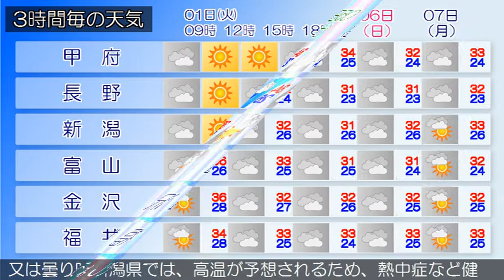2020/09/01 甲信北陸地方の天気予報 朝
新潟県では、上越では、１日昼前まで濃霧による視程障害に注
意してください。本州付近は、オホーツク海に中心を持つ高気
圧に緩やかに覆われています。県内は、曇りとなっています。
１日は、高気圧に覆われますが、湿った空気の影響を受ける見
込みです。このため、曇りのち晴れ、又は曇り時々晴れで、午
後は山沿いを中心に雨の降る所があるでしょう。新潟県では、
高温が予想されるため、熱中症など健康管理に注意してくださ
い。２日は、引き続き高気圧に覆われますが、湿った空気の影
響を受ける所がある見込みです。このため、晴れで、午後は山
沿いを中心に雨の降る所があるでしょう。
富山県は、引き続き高気圧に覆われる見込みです。このため、
晴れるでしょう。上越では、１日昼前まで濃霧による視程障害
に注意してください。本州付近は、オホーツク海に中心を持つ
高気圧に緩やかに覆われています。県内は、曇りとなっていま
す。１日は、高気圧に覆われますが、湿った空気の影響を受け
る見込みです。このため、曇りのち晴れ、又は曇り時々晴れで
、午後は山沿いを中心に雨の降る所があるでしょう。新潟県で
は、高温が予想されるため、熱中症など健康管理に注意してく
ださい。２日は、引き続き高気圧に覆われますが、湿った空気
の影響を受ける所がある見込みです。このため、晴れで、午後
は山沿いを中心に雨の降る所があるでしょう。
石川県は、高気圧に覆われる見込みです。このため、石川県は
、晴れとなるでしょう。上越では、１日昼前まで濃霧による視
程障害に注意してください。本州付近は、オホーツク海に中心
を持つ高気圧に緩やかに覆われています。県内は、曇りとなっ
ています。１日は、高気圧に覆われますが、湿った空気の影響
を受ける見込みです。このため、曇りのち晴れ、又は曇り時々
晴れで、午後は山沿いを中心に雨の降る所があるでしょう。新
潟県では、高温が予想されるため、熱中症など健康管理に注意
してください。２日は、引き続き高気圧に覆われますが、湿っ
た空気の影響を受ける所がある見込みです。このため、晴れで
、午後は山沿いを中心に雨の降る所があるでしょう。
福井県は、引き続き高気圧に覆われますが、湿った空気の影響
を受ける見込みです。このため、晴れで、昼過ぎから次第に曇
りとなり雨の降る所があるでしょう。上越では、１日昼前まで
濃霧による視程障害に注意してください。本州付近は、オホー
ツク海に中心を持つ高気圧に緩やかに覆われています。県内は
、曇りとなっています。１日は、高気圧に覆われますが、湿っ
た空気の影響を受ける見込みです。このため、曇りのち晴れ、
又は曇り時々晴れで、午後は山沿いを中心に雨の降る所がある
でしょう。新潟県では、高温が予想されるため、熱中症など健
康管理に注意してください。２日は、引き続き高気圧に覆われ
ますが、湿った空気の影響を受ける所がある見込みです。この
ため、晴れで、午後は山沿いを中心に雨の降る所があるでしょ
う。